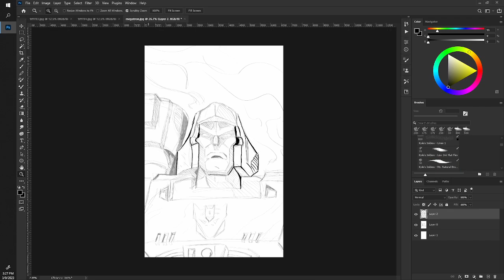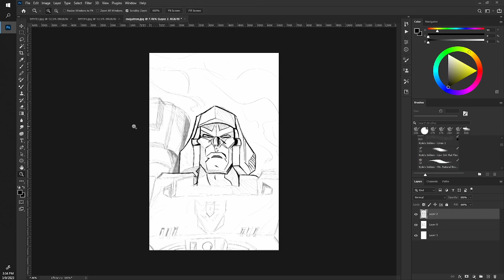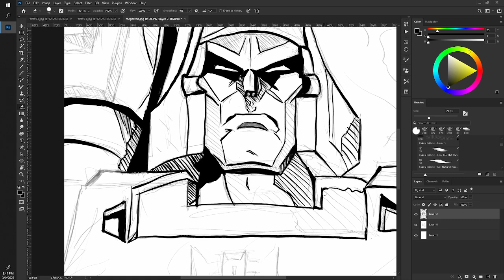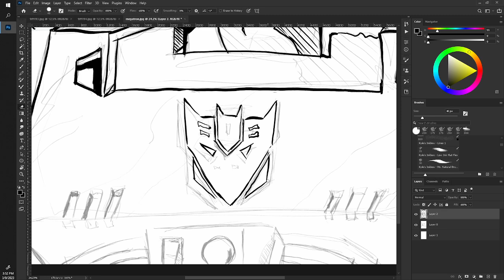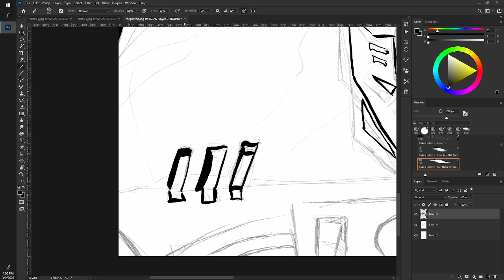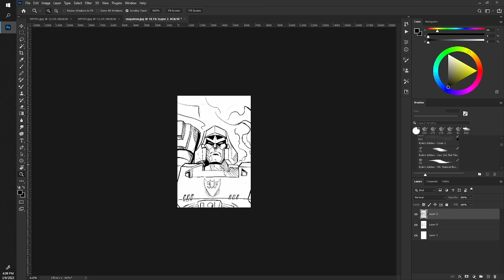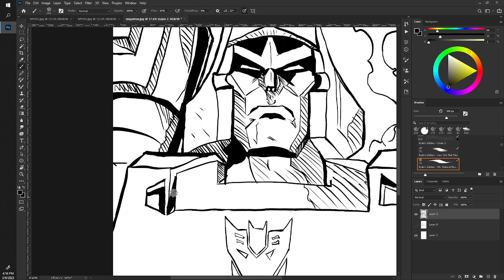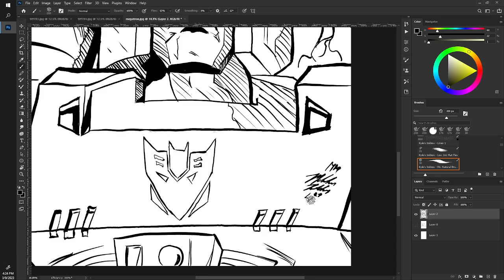Watch Me Transform Megatron into a Comic Masterpiece!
Megatron 11x17 inking!

tip me in eth at 0x8EAE1FAB84462209deb22159500AbaF52a4bD414